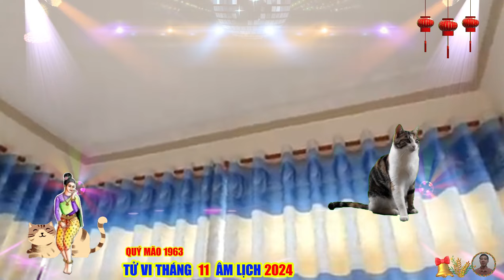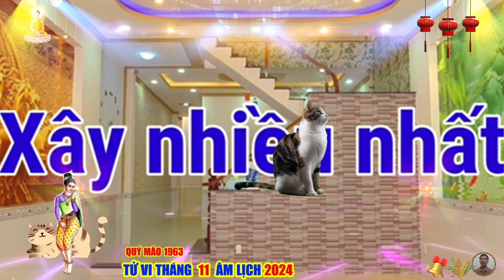🔴ƠN TRỜI, Đúng Tháng 11 Âm GÁNH LỘC, QUÝ MÃO 1963 Phật Độ TRÚNG SỐ HẾT KHỔ ĐỔI ĐỜI CỰC GIÀU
tuổi quý mão, sinh năm 1963, là tuổi con mèo, năm sinh âm lịch, quý mão, thuộc mệnh kim, kim bạch kim, vàng trang sức.
mệnh nam, cung khảm thủy, thuộc đông tứ mệnh. mệnh nữ, cung cấn thổ, thuộc tây tứ mệnh.
cuộc đời tuổi quý mão, được phật hư không tạng bồ tát ban phúc, phật đại thế chí bồ tát ban cho trí tuệ, phật đại trí văn thù sư lợi bồ tát hộ mệnh, phật đại sư như lai bảo hộ.
quý mão là người trầm tư, bản chất cực kỳ nhạy cảm, khiến họ dễ bị tổn thương và buồn phiền vì những chuyện cãi cọ, năng lượng thủy củng cố bản năng nhạy cảm của tuổi mão, con giáp này không thể chịu đựng những bất đồng ý kiến.
 quý mão cực kỳ thân ái, hòa đồng, mặc dù đôi khi có thể hướng nội và ẩn mình, họ nhận được nhiều sự hỗ trợ của gia đình, bạn bè và đồng nghiệp, sự đồng cảm mạnh mẽ toát ra từ con giáp này khiến mọi người đổ xô đến họ để tìm lời khuyên hay sự an ủi, quý mão có khả năng nắm bắt suy nghĩ và tình cảm của người khác và truyền cho đối phương những ý tưởng của mình, tuy nhiên họ thường nặng lòng hoặc bận tâm quá mức vì rắc rối của người khác, sự hào phóng của họ, cả về thể lực lẫn cảm xúc, có thể bị người khác lợi dụng.